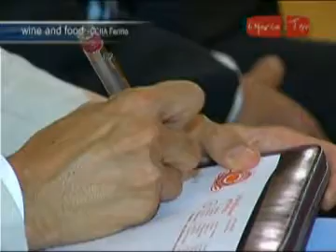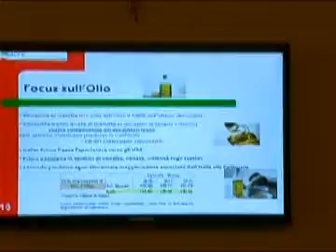TdM 14 settembre 2012 wine and food cam com